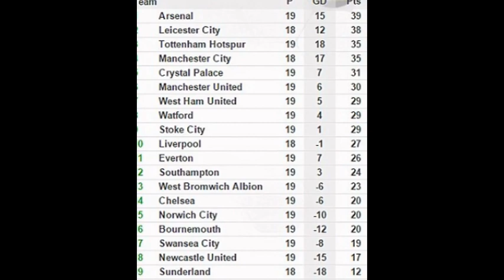Manchester United vs Chelsea: 0-0, Nemanja Matic and Ander Herrera squander golden opportunities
Manchester United 0-0 Chelsea: Nemanja Matic and Ander Herrera squander golden opportunities during goalless Old Trafford affair

Under-fire Manchester United manager Louis van Gaal was given a warm welcome to Old Trafford ahead of game
Both Nemanja Matic and Ander Herrera had clear-cut chances to win the game for their respective sides
Manchester United are five points behind fourth-placed Manchester City while Chelsea are 14th

It may not be appreciated by the disillusioned masses, but there is a reason to watch Manchester United and Chelsea play the season. The goalkeepers.
David de Gea and Thibaut Courtois were quite exceptional. Faultless, one might say, and not just because they didn’t have much to do. This was really quite a good game, despite those twin zeros. Manchester United were livelier than they have been for some time and Chelsea carved out some extremely good chances, although not many of them.

Source: Dailymail.co.uk